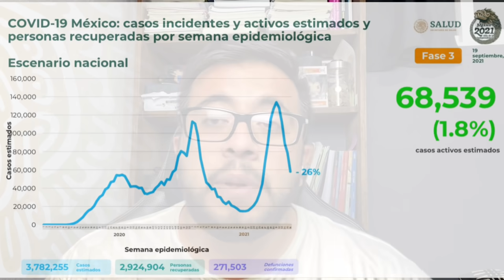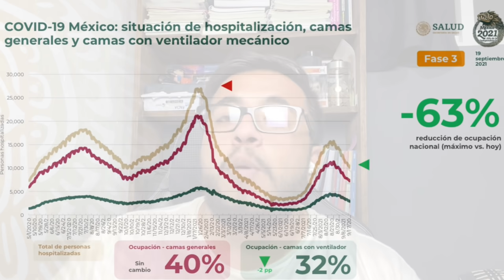😊😇🦠🇲🇽 (INFORME COVID-19 sep)|¿LA PANDEMIA HA TERMINADO? ¡Se acabó la 3era OLA! 😱 -26% 😱😱😱